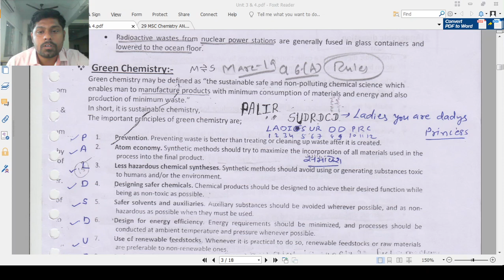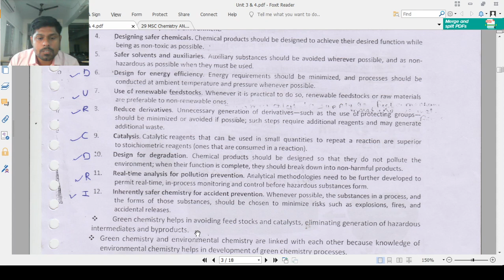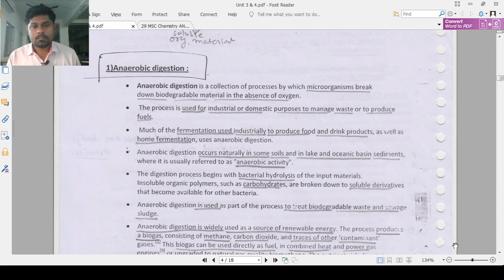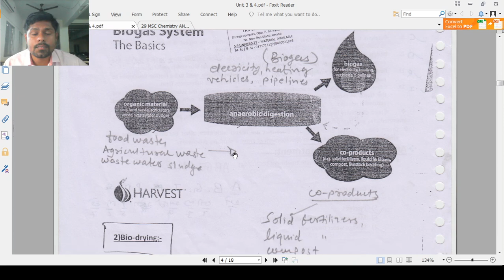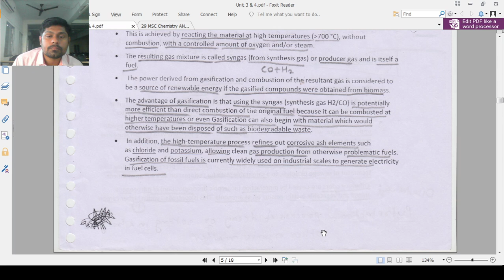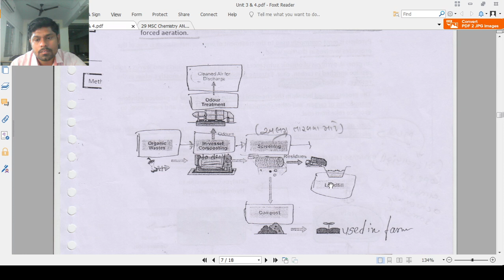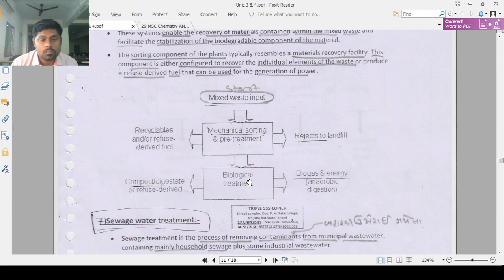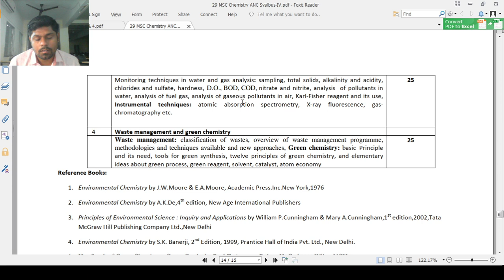(PS04EANC21) Unit-4 lecture 2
Solid Waste management methodologies and techniques available and new approaches, Green chemistry: basic Principle
and its need, tools for green synthesis, twelve principles of green chemistry, and elementary
ideas about green process, green reagent, solvent, catalyst, atom economy